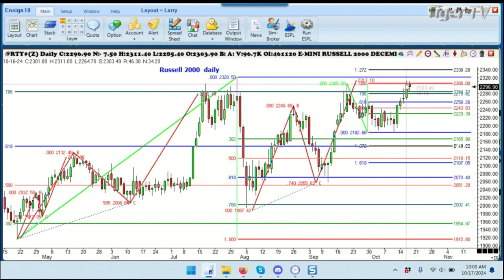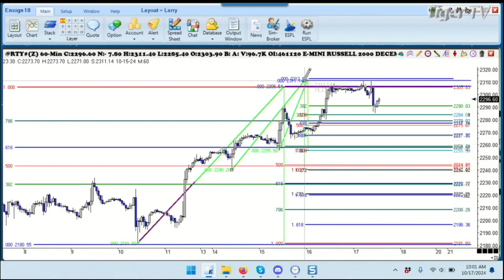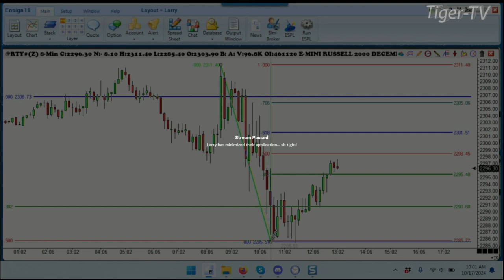October 17th, 1PM ET Market Update on TFNN - 2024